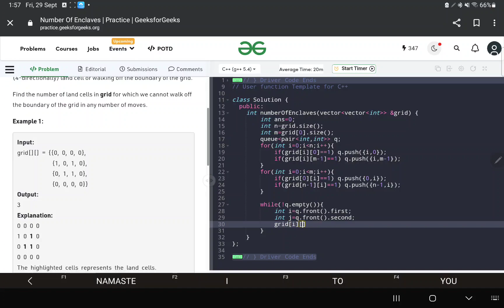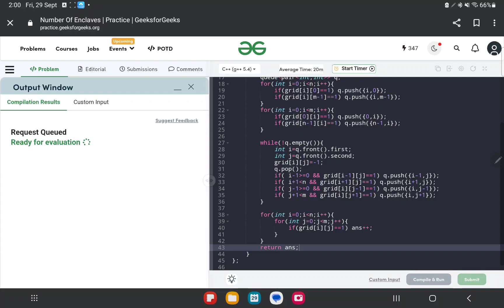Number Of Enclaves | gfg potd today | GFG Problem of the Day | C++ | Java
Today's problem is really a good problem based on BFS Traversal based on similar problem number of islands ,stay with the video till the end definitely u will learn something from here and make sure to like , comment and share the video and subscribe the channel

july potd,